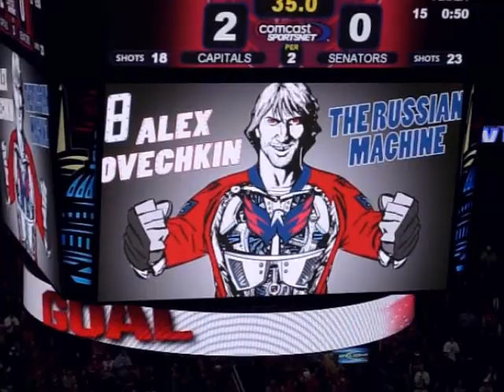Capitals vs. Senators: 12/12/08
December 12, 2008:  Starting goaltender Brent Johnson stopped 32 shots as the Capitals blasted the Senators, 5-1, to improve to 12-1-1 at home, best in the East.  Goals were scored by Alexander Semin, Brooks Laich, Alex Ovechkin (2) and Mike Green.